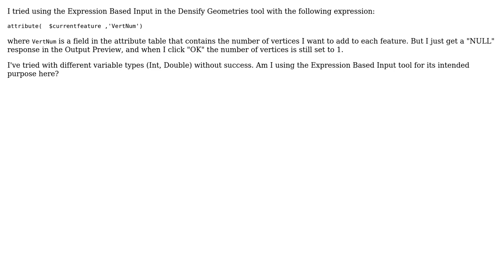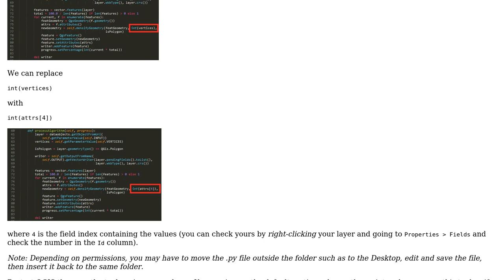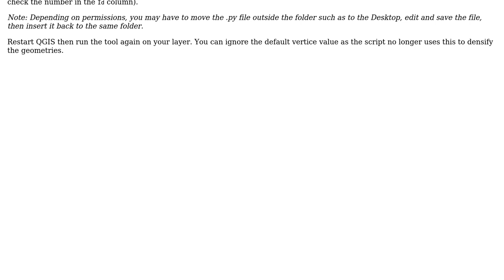GIS: QGIS Densify Geometries based on expression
With thanks & praise to God, and with thanks to the many people who have made this project possible! | Content (except music & images) licensed under CC BY-SA | Music | Images & others | With thanks to user Simon user Joseph user Ian Turton and the Stack Exchange Network Trademarks are property of their respective owners. You are responsible for your own actions.